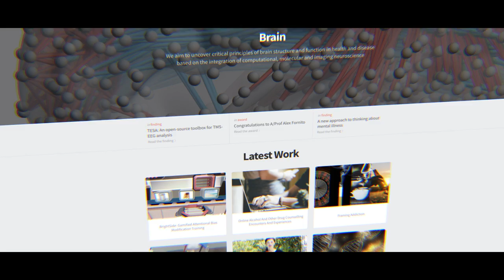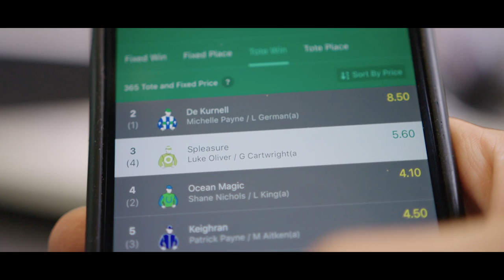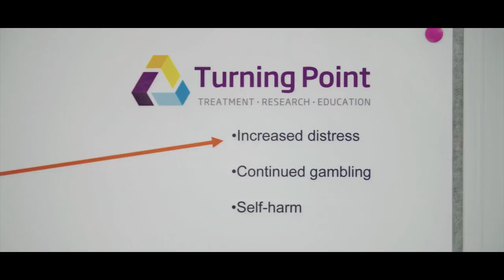The Science of Addiction - A Different Lens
Why do people succumb to drug, alcohol, gambling and food addictions? Today, the science behind addiction is playing a bigger role in understanding why people become addicted and how to curb these dangerous behaviours.

While society often continues to stigmatise addiction, we now know that it is a neurological condition. This has resulted in cutting edge treatments, better education, and significant research that is disrupting the exploitation of addicts by the tobacco, gambling and fast food giants.

Produced by Monash University

Faculty of Medicine, Nursing and Health Sciences
Dr Charles Livingstone
Associate Prof. Marie Yap
Prof. Wendy Brown
Prof. Murat Yucel
Prof. Dan Lubman
Associate Prof. Antonio Verdejo Garcia

Jenny Valentish
Author

Faculty of Pharmacy and Pharmaceutical Sciences
Dr Chris Langmead

Monash Business School
Associate Prof. Dennis Petrie

 SensiLab

Animation by Jumbla